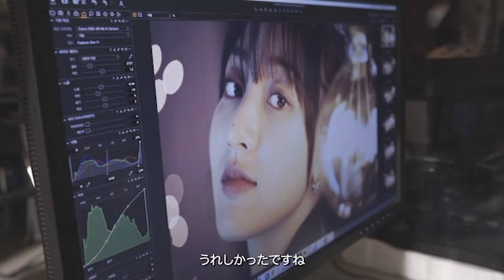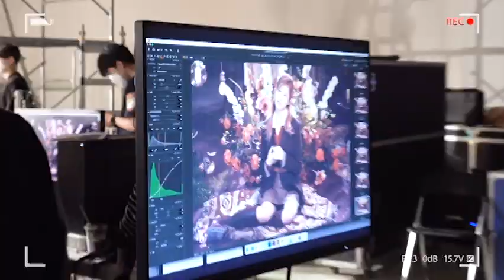Twice Doughnut Film making